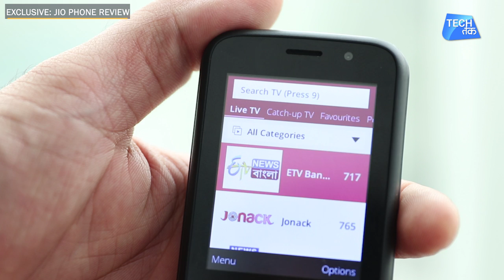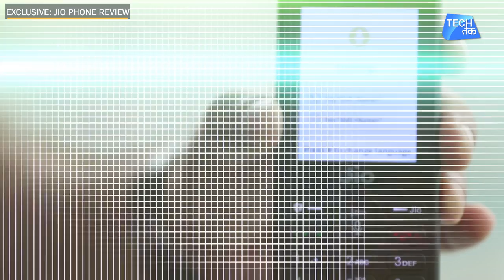Jio Phone Review | Tech Tak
Reliance Jio describes the JioPhone as the world's first smart feature phone. And rightly so. The JioPhone looks like a feature phone. That much was evident from the images of the phone.

But then there are differences and that is where the smart part comes in. The TFT display on the JioPhone is bigger than what we are used to seeing on normal feature phones. Although the phone sports a T9 keyboard, its keys have these special icons that hint they do more than just type an alphabet. A long press on one key opens the Jio Money application.

JioPhone key specs and features:

While all the details are here in the review, I thought I will just bring out some of the key specs and features in a list in case in case you are in a hurry. The review continues after the specs segment.

-- Jio calls the JioPhone a smart feature phone and it is exactly that. It looks like a feature phone but has some smartphone like feature such as ability to understand voice commands, a web browser, ability to make video calls and stream multimedia content through appropriate app like JioTV. But it is worth noting that like other smartphones the JioPhone can't run WhatsApp, Facebook, Twitter or even Gmail apps.

-- The JioPhone is powered by a dual-core processor. Jio hasn't yet specified the maker of this processor.

-- The JioPhone has 512MB RAM and 4GB internal storage. For a feature phone this is a lot. For a smartphone not much. For a free phone, this is amazing. Also, JioPhone supports up to 128GB microSD card.

-- JioPhone has a 2-megapixel rear camera and a VGA (0.3MP) front camera. The front camera seems similar to what you would get in laptops 10 years ago.

-- The JioPhone uses KaiOS, which is based on Linux. No Android here.

-- The JioPhone supports one SIM card.

-- The rear cover is removable and there is a removable 2000 mAh battery inside the phone. The SIM slot is also located under the battery, just like the old feature phones.

-- The JioPhone supports 4G (only Jio) and VoLTE (only Jio).

-- Given its price, the JioPhone comes without a headphone. But you do get the charger inside the box.

-- The JioPhone has a 2.4-inch TFT display with 240 X 160 pixels resolution. Seems decent enough, although it pales in comparison to the brilliant screen in the new Nokia 3310, another (very pricey) feature phone.

-- Features like FM radio, torch are provided on the phone. Also it has sensors for features like NFC (!!!), GPS and Wi-Fi.